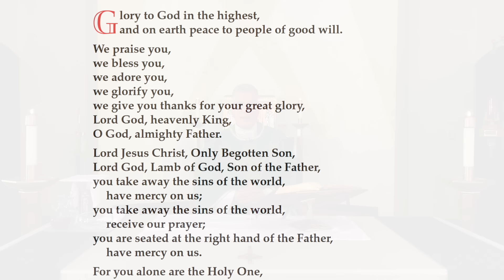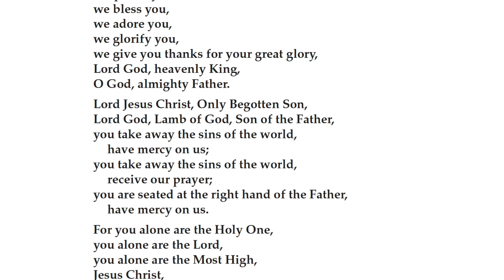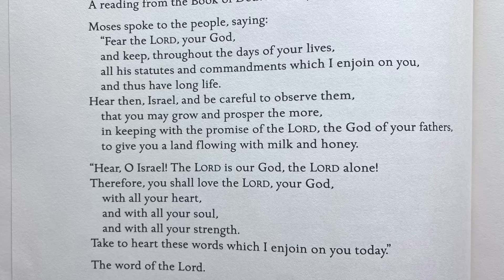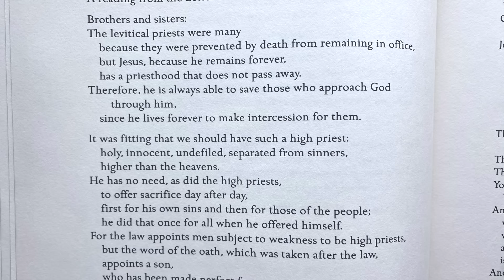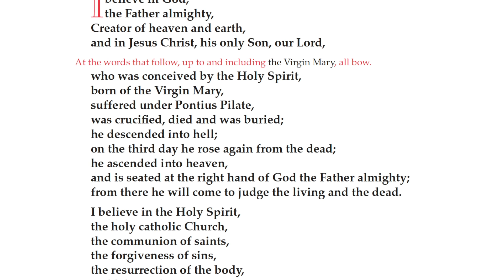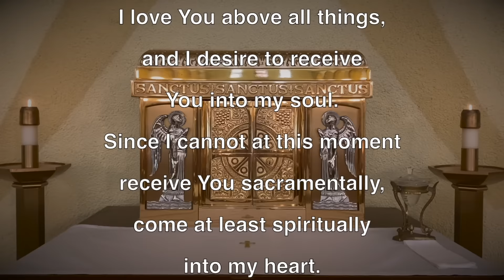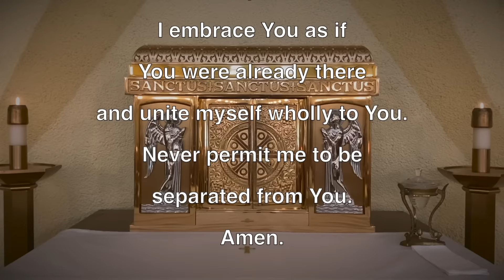Sunday Mass November 3, 2024